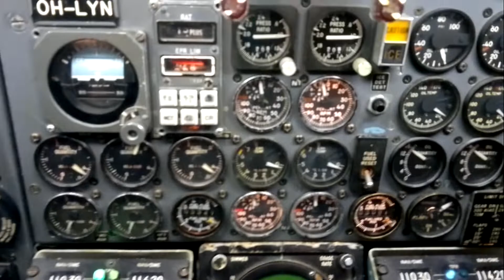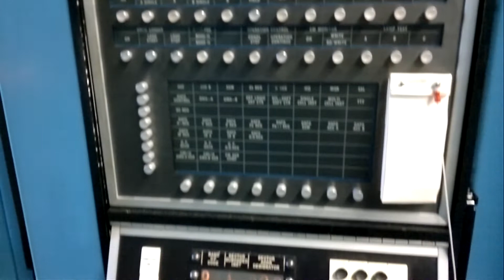Finnair DC9 simulaattori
Finnair Flight Academyn DC-9 -simulaattori palveli aina vuoteen 2010.